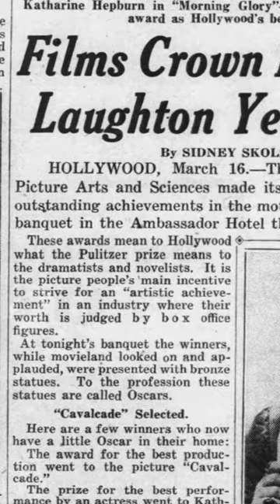HOW "THE OSCARS" GOT THEIR NAME!